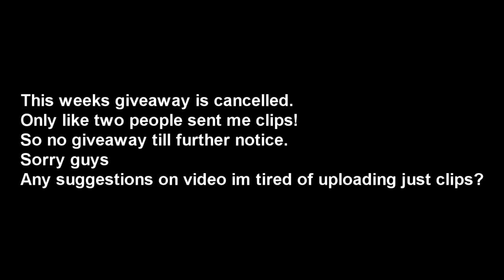GIVEAWAY! news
Sorry guys.